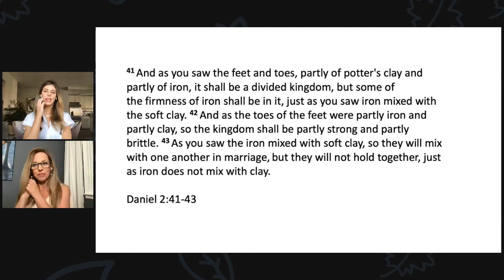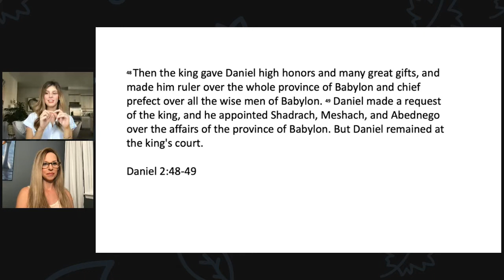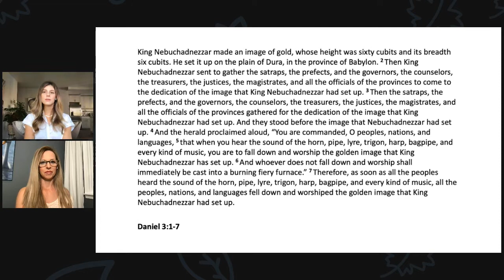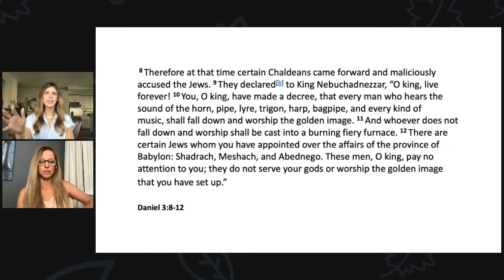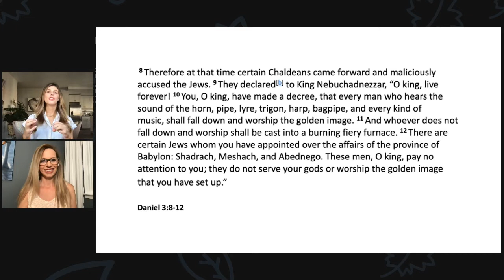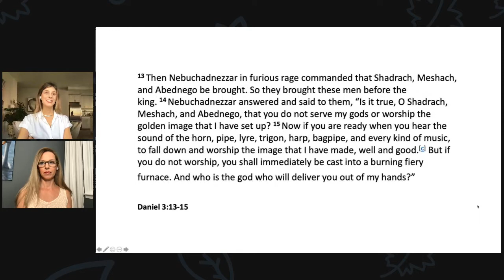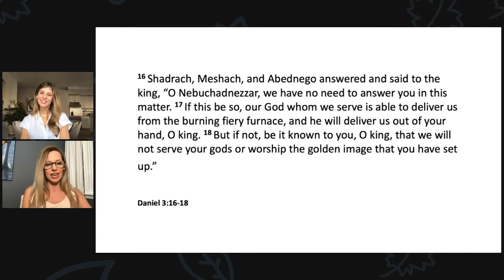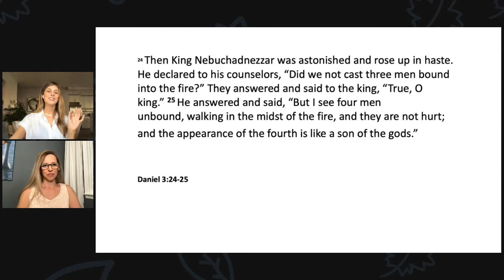The Fiery Furnace: Faith or Obedience? | Daniel Study Pt 3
Daniel 2:41-3:25 | Recorded Live 08.02.21
Before Shadrach, Meshach, and Abednego are sent to the fiery furnace, they state that they will not disobey God even if He does not save them from death. If you tune into Christian TV channels or read popular Christian books, the prevailing philosophy is that this type of response is due to a lack of faith in God. They'd argue that God wants us to activate our faith and making statements like the boys did shows a lack of faith in the miraculous power of God.
Do you think the response "But if not" indicates a lack of faith? And how do we apply this to our lives today? And it possible that we've missed a deeper message about obedience in this passage?
 If you've ever wondered how to activate your faith or God's plan, you don't want to miss this deep-dive into Daniel!

Walk through the Bible verse-by-verse with Anne and Noelle every Monday night on Facebook Live or Tuesday morning on Youtube. History, culture, architecture, psychology, science, and language are woven together to bring the scriptures to life. If you're intellectually or spiritually curious about the Bible, this is the place for you!

Episode # 124